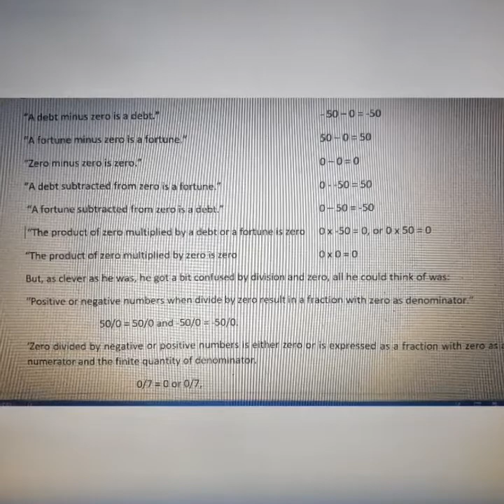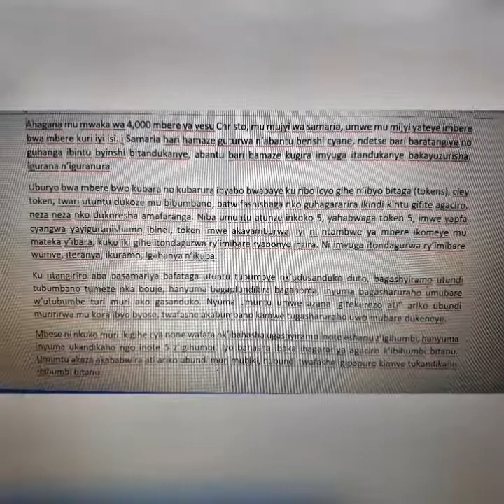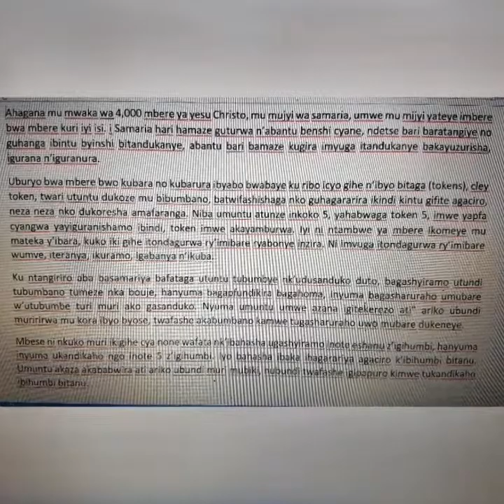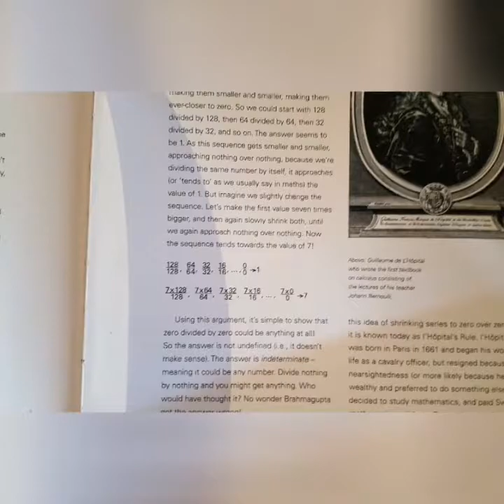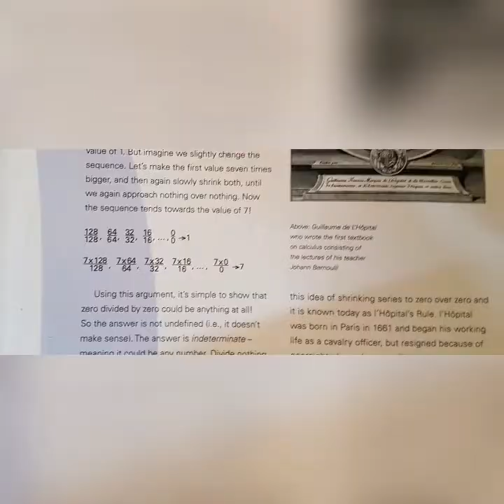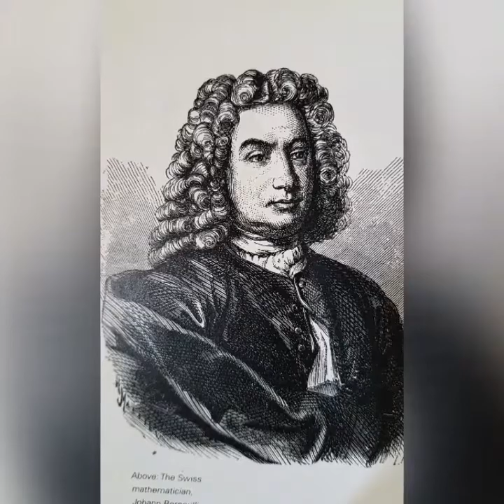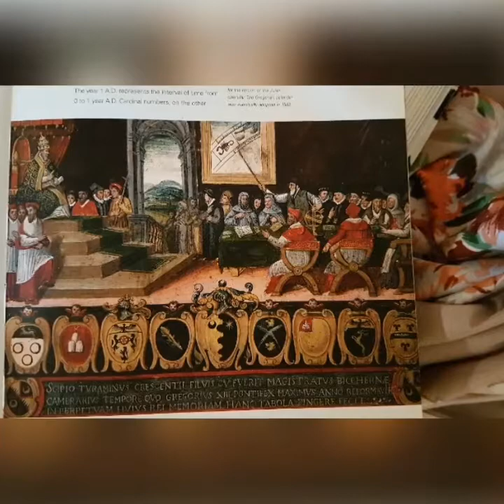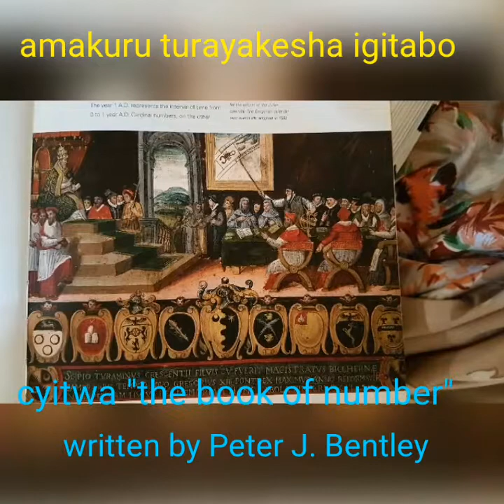AMATEKA Y'IMIBARE (Volume I, Chapitre I, EP005)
Iyumvire ukuntu zero yagiweho impaka n'abanyamibare n'uko yateje ikibazo mu kubata